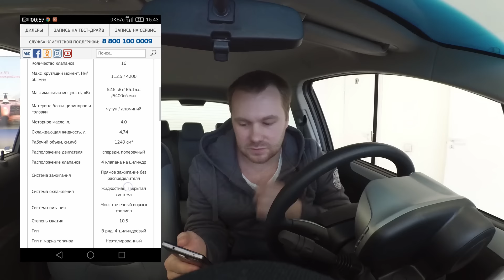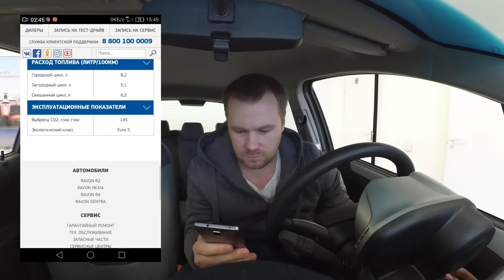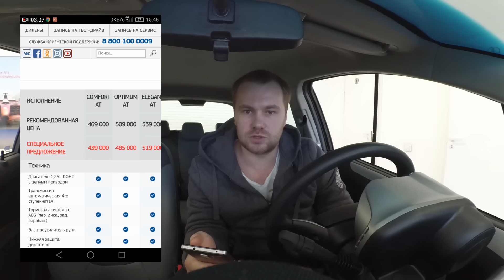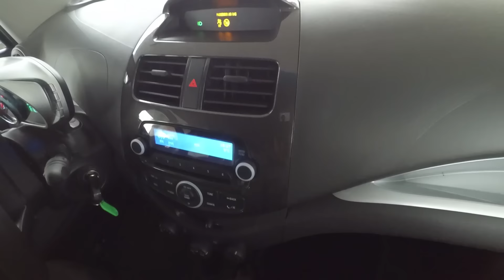ravon R2 / самый дешевый автомобиль в России с автоматом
дебетовая карта Альфа-Банк с кэшбеком 10% на заправках и не только